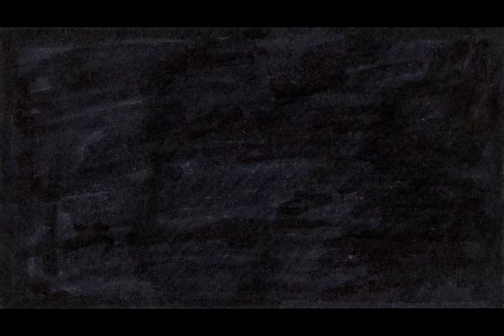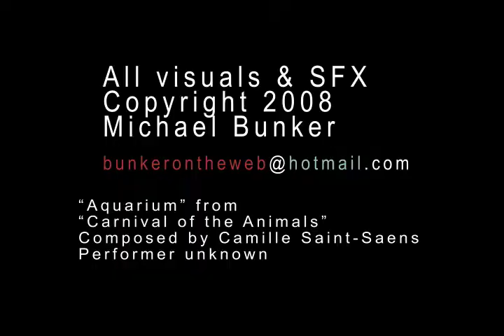Fishies In Love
More animated version of my Fall 08 semester project in Traditional Animation 2 at AAU. Hooray!